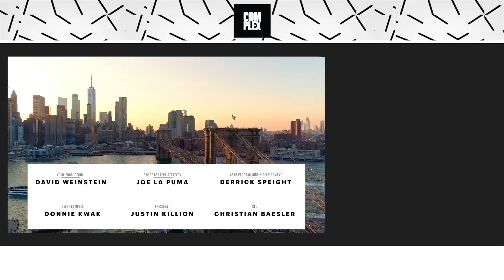Evan Mock Goes Sneaker Shopping With Complex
Professional skateboarder, actor and model Evan Mock goes Sneaker Shopping with Complex's Joe La Puma at SoleStage in NYC for a special Fashion Week episode and talks about his love for ‘Black Cat’ Jordan 4s, his first pair of Nike SB Dunks and skating in Jordan 1s.

COMPLEX is a community of creators and curators, armed with the Internet, committed to surfacing and sharing the voices and conversations that define our new America. Our videos exemplify convergence culture, exploring topics that include music, sneakers, style, sports, and pop culture through original shows and Complex News segments. Featuring your favorite celebrities, authoritative commentary, and a unique voice, our videos make culture pop.